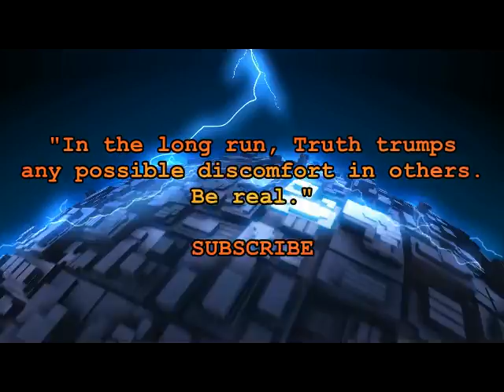Keshe Technologies - Part 5 - Real Results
In this video, I reveal good video results of Keshe's reactors.  (yes some people in Sweden seem to have received a Keshe Reactor and have been methodically testing the device according to M. Keshe's specs.

I summarize the findings so far, 3 weeks after tests have begun in this video thanks to ZeroFossilFuel's authorized postings of the Swedish guy's videos

Here are the direct links to the videos posted by ZeroFossilFuel:
(Part 1 Jan 8th ish)

Here is a link to the Swedish guy's website if you want to explore further how they are doing:

If you wish to follow